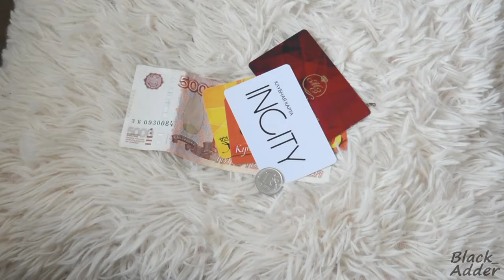женский кошелек WEICHEN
От магазина WEICHEN
Классный кошелек, удобный и компактный.